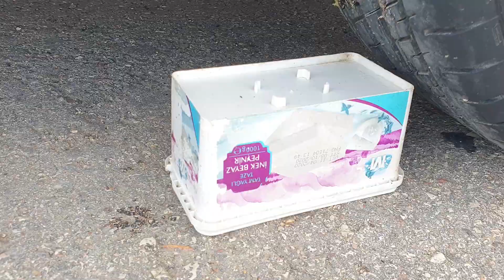Soft Crispy Stuff Toy Foot, Cassette, VS Breaking Experiment with Car.